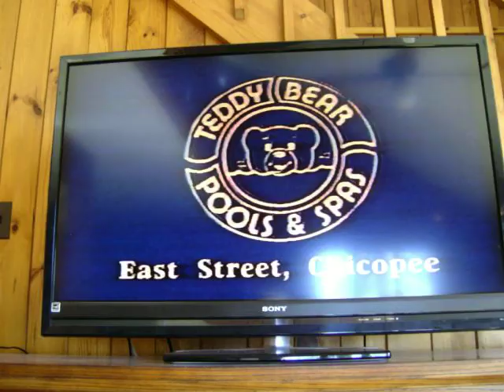Teddy Bear Pools commercial - VHS find - 1989 - WGGB 40 Springfield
I realize this is the wrong way to upload a video from a tape. this is a test mostly.